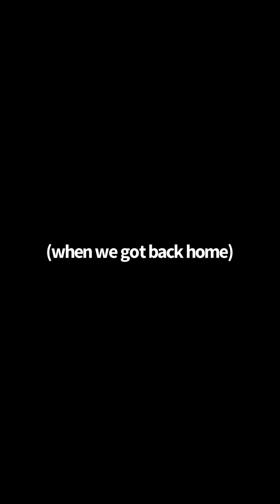Meet Our New Puppy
SURPRISE! Jade & Jasper are getting a new sibling!!! 😍